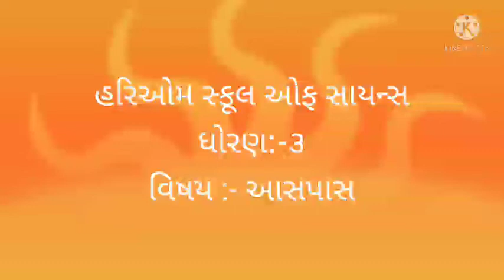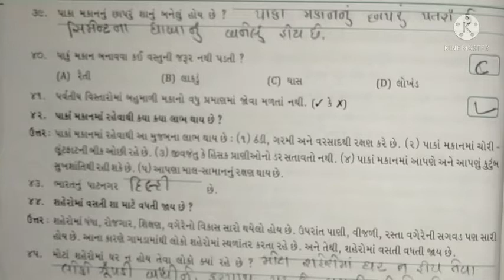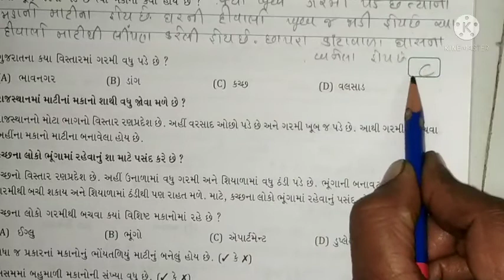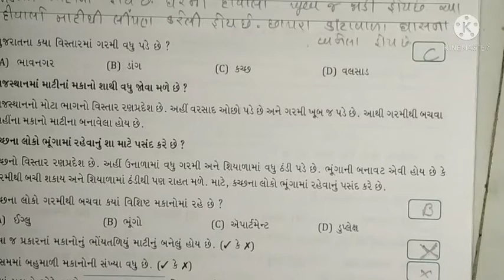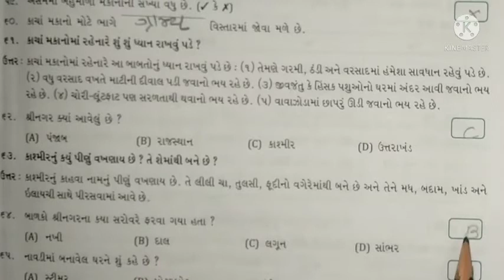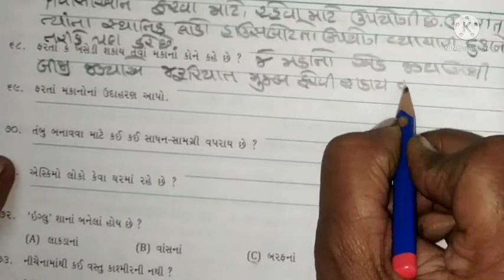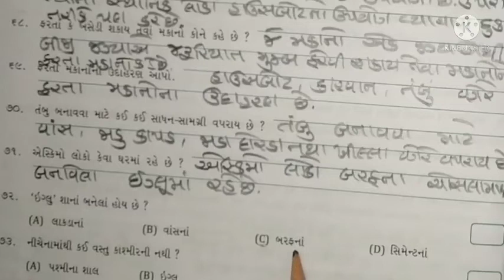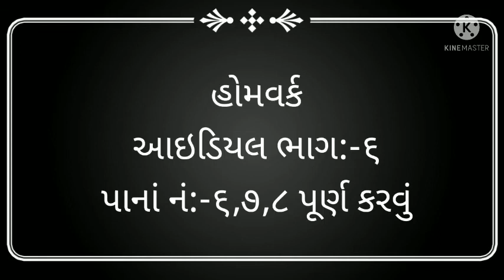હરિઓમ સ્કૂલ ઓફ સાયન્સ | ધોરણ:-૩ | આસપાસ